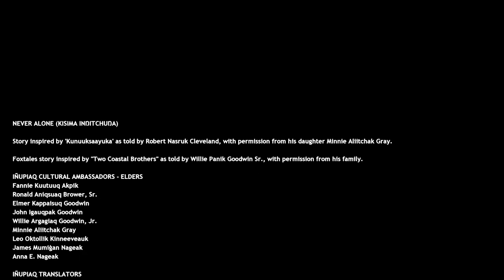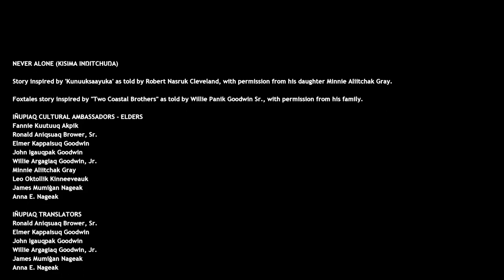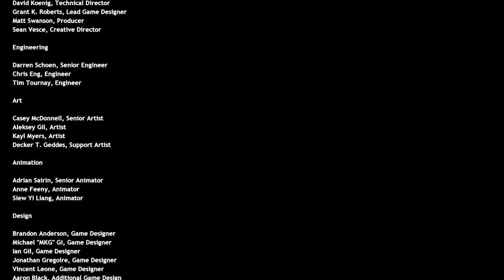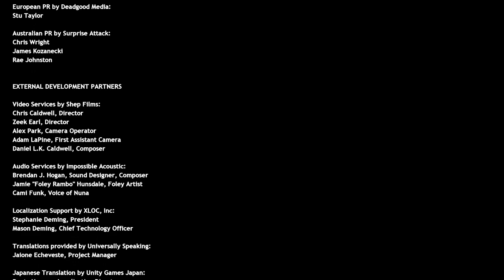Never Alone: Foxtales #03 [End]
Hej :)
Zmierzymy się dzisiaj z Wielką Myszą. Zostanie ona pokonana i nikt już nie będzie musiał się jej obawiać. Wrócimy więc spokojnie do naszej wioski a po drodze znajdzie się mała wystraszona myszka, której szukaliśmy ;)

Ocena gry: 8/10